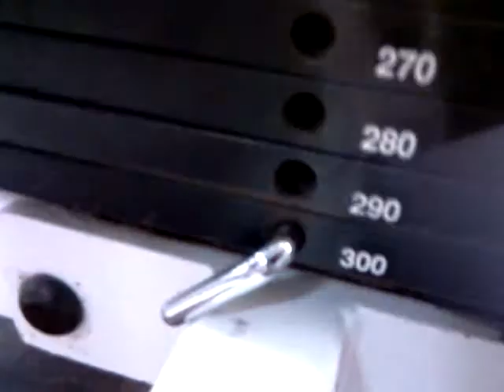Hiro Sasaki OL/DL 280lbs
Lifting Seated Low Row 300lbs